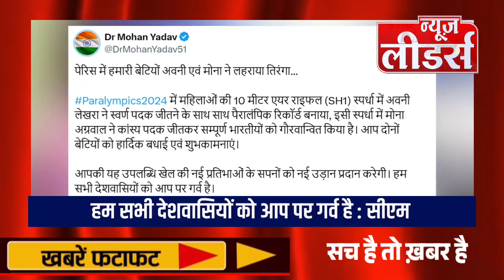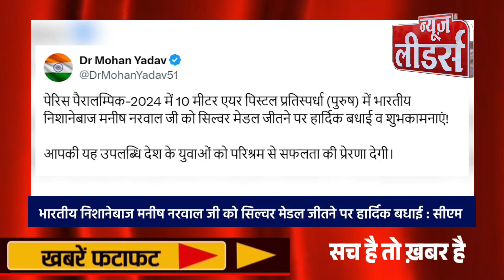NEWS Leaders Bhopal : मप्र की ख़बरें फटाफट, प्रदेश में क्या हुआ, न्यूज लीडर्स पर ताजा अपडेट देखिए